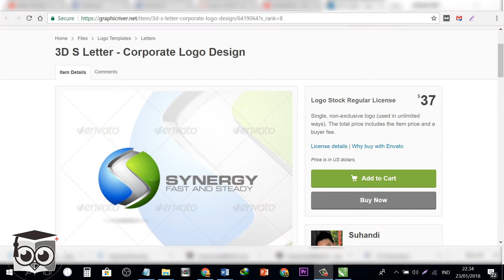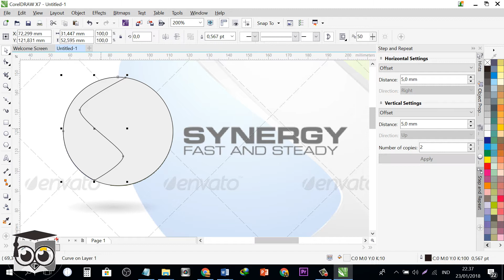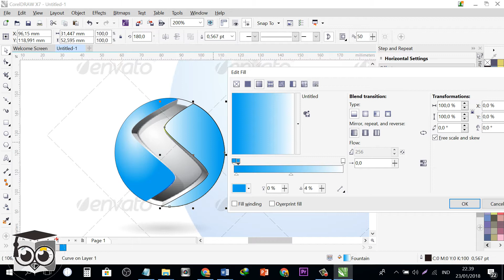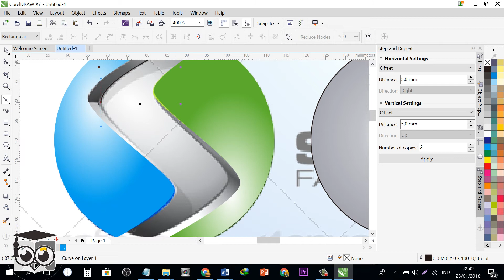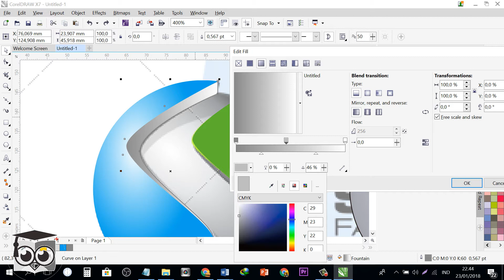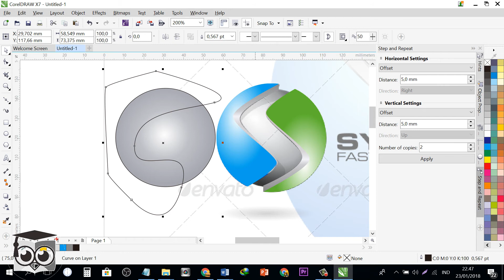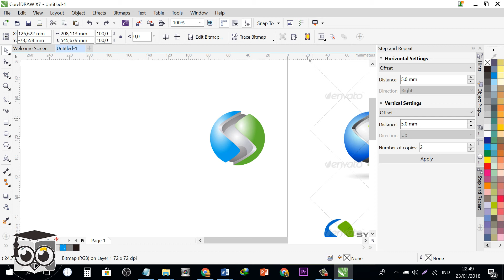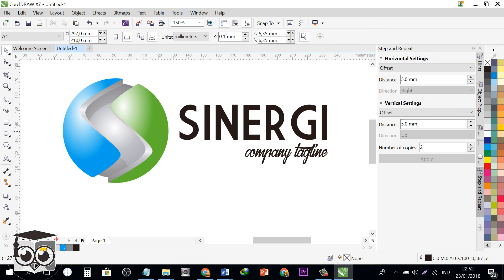Cara mudah / tutorial bikin corel logo 3D secara sederhana - narasi bahasa indoensia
tutorial corel logo,
tutorial coreldraw logo,
tutorial corel draw x7 logo,